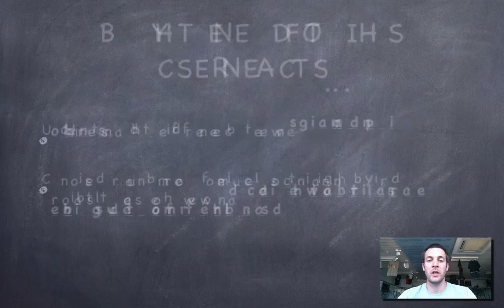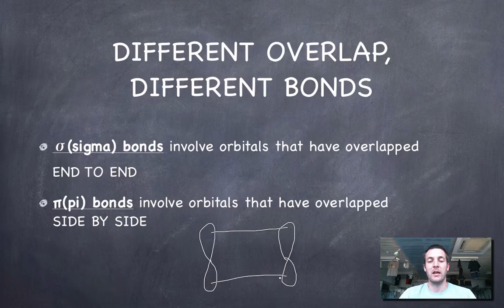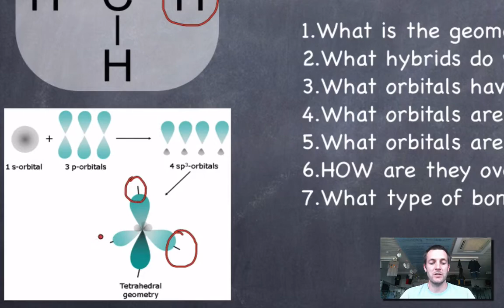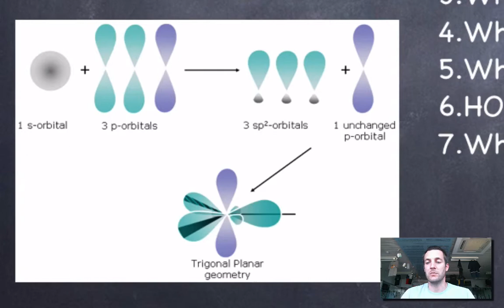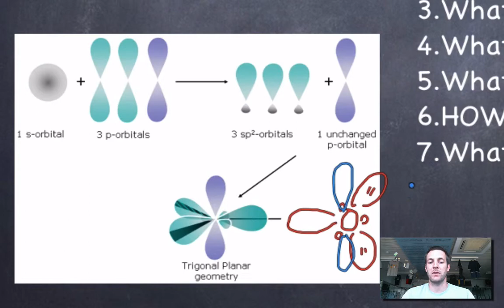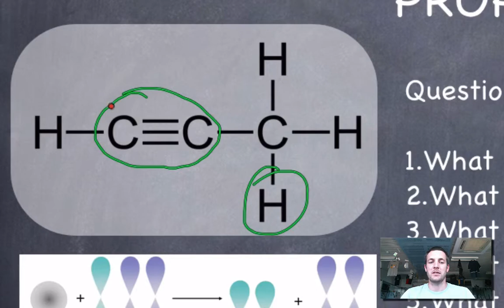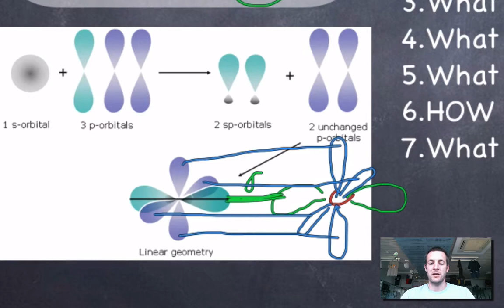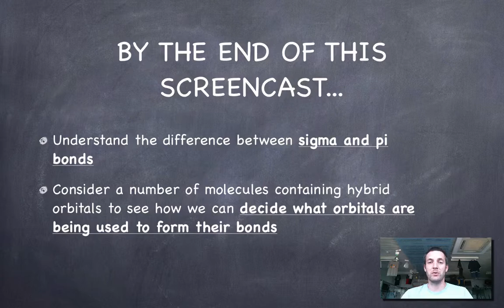5 Hybrid Orbitals (examples) HL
5th in a series of 7 films covering the HL Bonding topic from the IB Diploma chemistry course. Here we look at some examples of molecules that contain hybrid orbitals, and see that the way in which orbitals overlap determines whether a bond is a sigma or a pi bond.